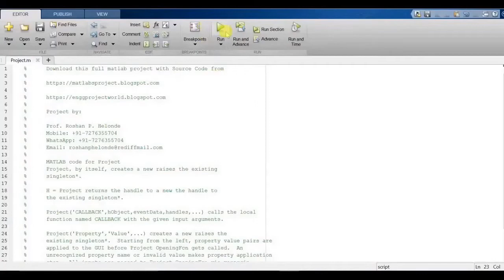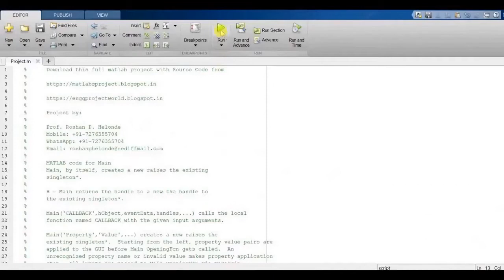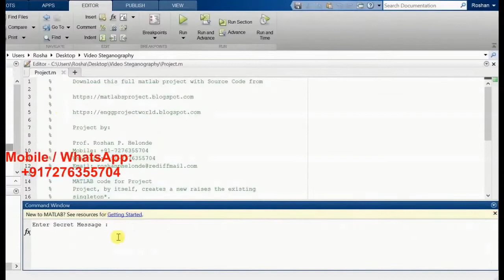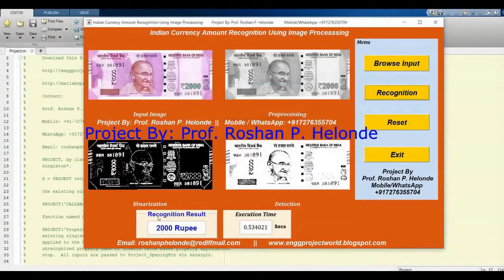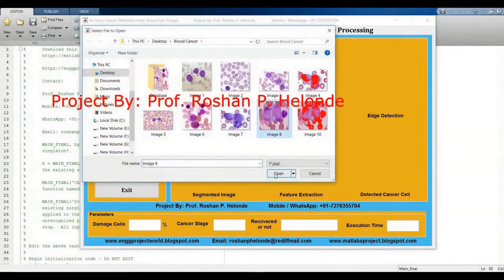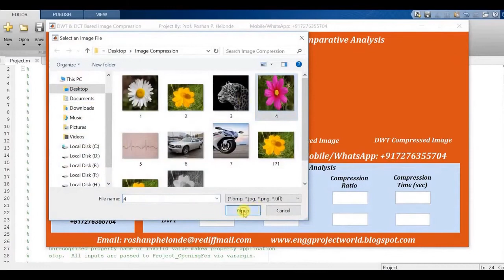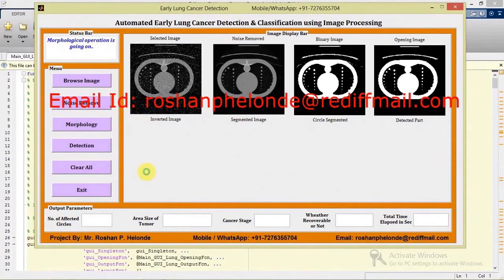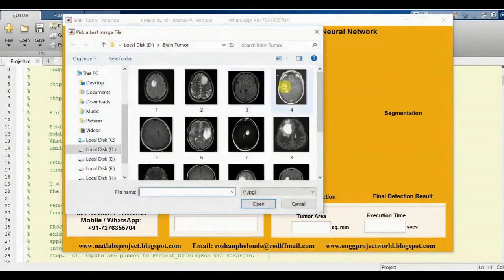Top 10 M.Tech Projects With Source Code | Top 10 M.E Project With Source Code | Latest 2022 Projects